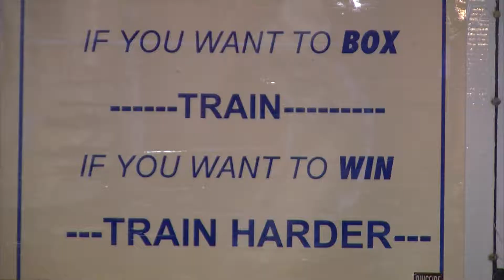Jason Norwood KCEN Interview Part 1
The first portion of Jason Norwood's interview on KCEN.